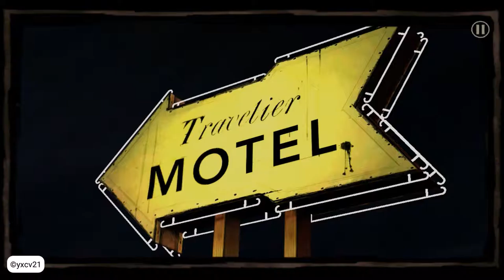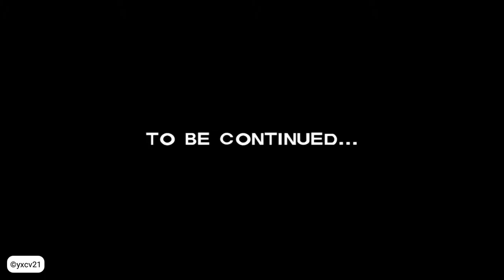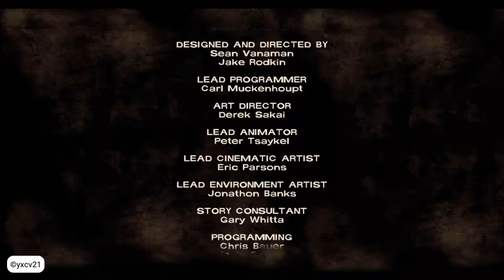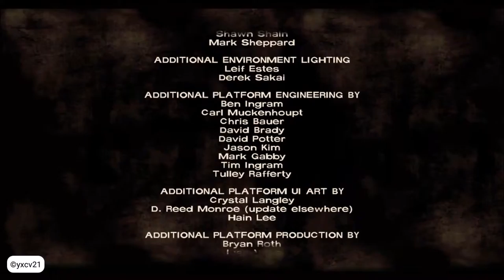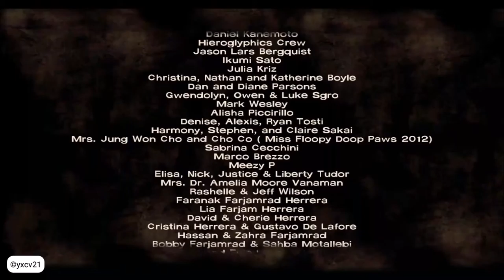The Walking Dead [S1E1] #12 The End